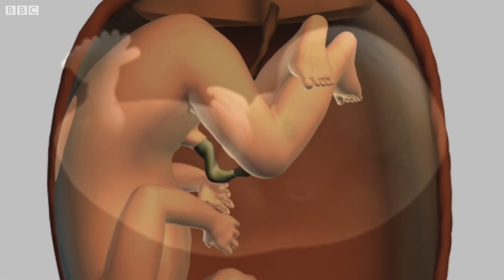Abortion Law and Right of the Fetus (BBC Hindi)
मुंबई हाई कोर्ट ने एक बलात्कार पीड़िता की गर्भपात की दरख़्वास्त नामंज़ूर कर दी है. 18 साल की पीड़िता के गर्भ में पल रहा भ्रूण 27 हफ़्ते का हो गया है और डॉक्टरों के मुताबिक उसे गिराने से मां की जान को ख़तरा हो सकता है. इससे पहले अदालत ने ये भी कहा कि ऐसे मसले में भ्रूण के अधिकारों की समीक्षा भी करनी चाहिए.
तस्वीरें: गेटी इमेज़स,  बीबीसी